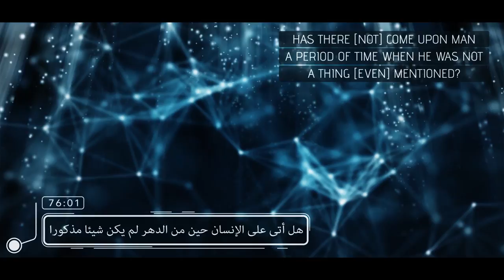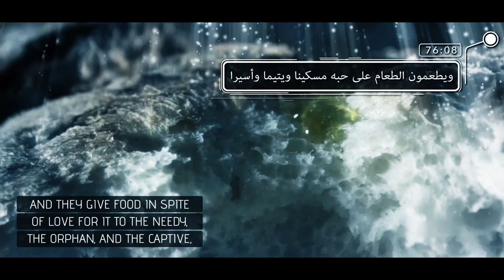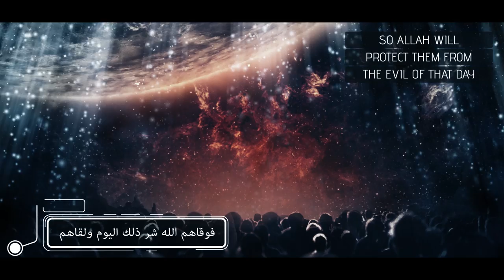You Were Nothing! - Amazing Mufti Menk Recitation from Surah Al Insan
Speakers: Mufti Ismail Musa Menk